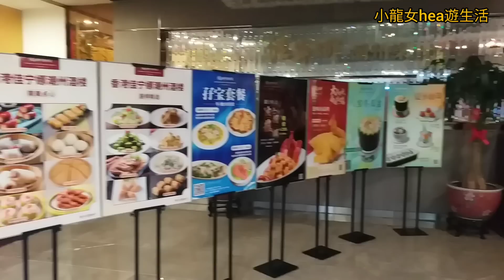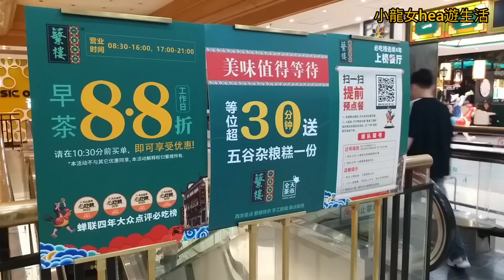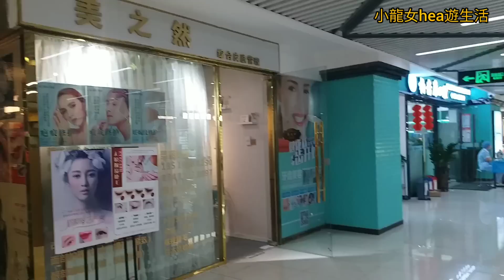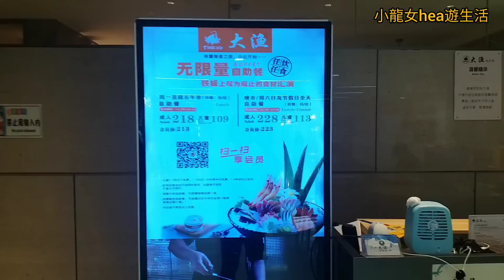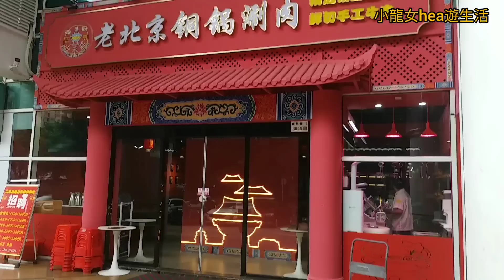[深圳~佳寧娜廣場]😎人民南路🚶‍♀️佳寧娜月餅熱賣🤩四樓酒樓~蘩樓一盅兩件~復古嶺南風裝修🤩麥當奴😋2023-8-20(星期日)